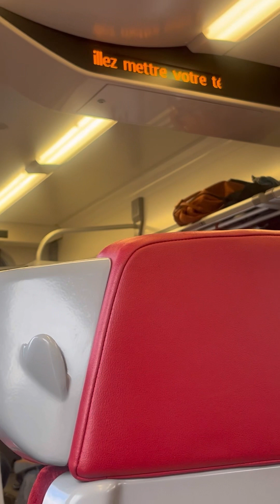Go Voyages,to have a break this week-end! 😍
Go voyages @titayagi